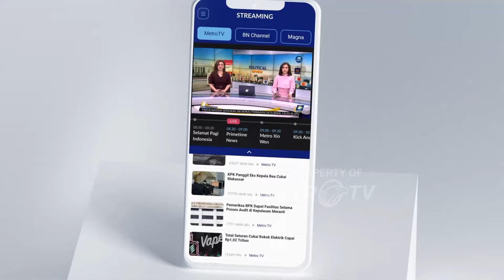Jakarta Tidak Lagi Menyandang Status 'Ibu Kota'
MetroTV, Jakarta tidak lagi menyandang status sebagai Ibu Kota, kini sejumlah pasal dalam RUU DKJ disorot salah satunya penunjukan Gubernur Jakarta oleh Presiden yang dinilai sebagai kemunduran demokrasi.